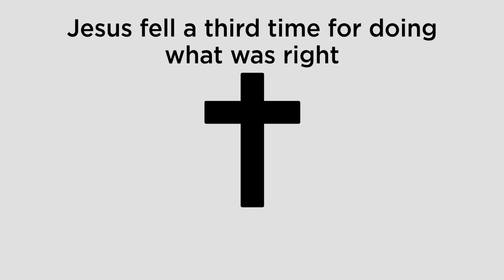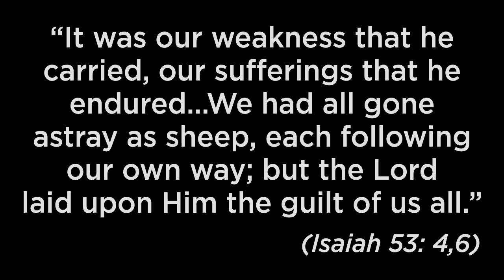9 Jesus Falls for the Third Time (Stations of the Cross)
Busted Halo® has created a series of virtual stations designed for personal devotion. These stations relate to Jesus' teachings about the Kingdom of God and the reason his vision of this Kingdom led to his death. Find a quiet place to watch these stations, and as you do the devotions be open to how God is speaking to you through the Stations of the Cross.

Images of the Stations of the Cross from the Pope John Paul II Cultural Center in Washington, D.C., were created by Pittsburgh artist Virgil Cantini and courtesy of Catholic News Service and photographer Bob Roller.